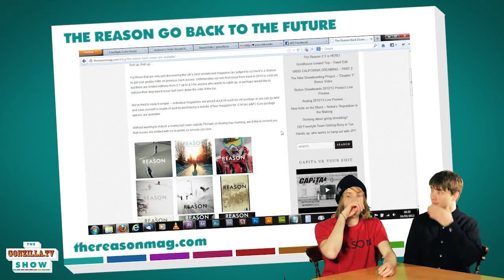THE GONZILLA.TV SHOW S02 E07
Episode seven of THE GONZILLA.TV SHOW includes much blabbery on the following subjects. Get WILD! Or
get lost. Dick.

PLEASE NOTE: This episode was recorded before Billy Morgan did his triple cork:

WHAT'S ON GONZILLA.TV?

Just a regular day at the office with Nicholls.

NEWS

SKI SUNDAY: BBC Sport - Ed Leigh meets Great Britain's snowboard slopestyle team

BURN: WE RIDE. THE STORY OF SNOWBOARDING

Doolin's Double Page Spread in the Irish Sunday Times

LOOK OUT!

The Reason Magazine. Back issues now available to order, plus normal subscription for the price of postage. It's free, not cheap.

Vans Hi-Standard comp -
12 March - Les Arcs
23rd March - Mayrhofen
6th April - Cairngorm

MID Season Sales ON!

TITLE MUSIC
VALIENT THORR - EXIT STRATEGY

Filmed, edited and produced by James Haggerty and Sean Miller